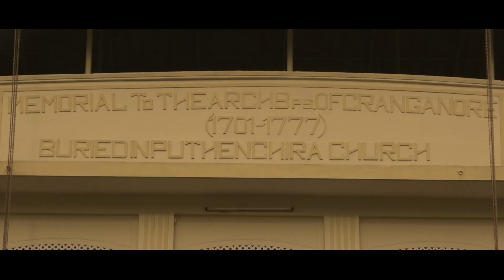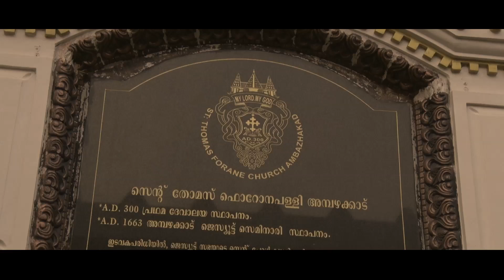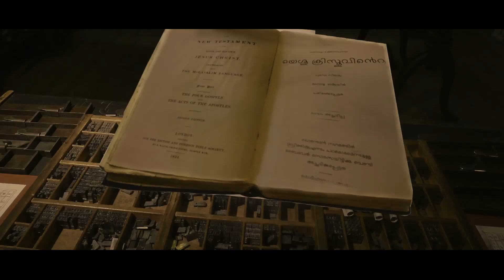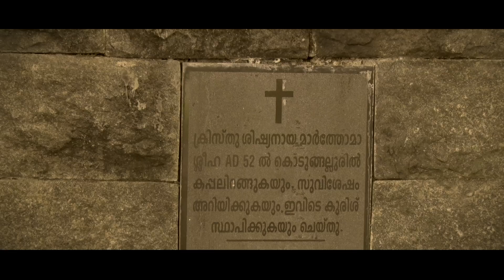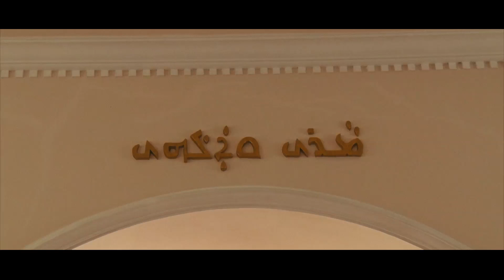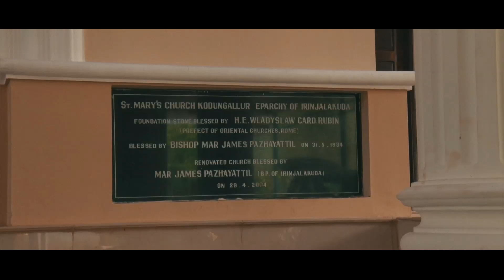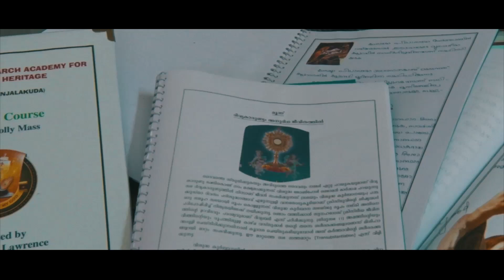Kodungallur the cradle of catholic faith in India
Documentry

Production : Christu Darśan Communications, Irinjalakuda